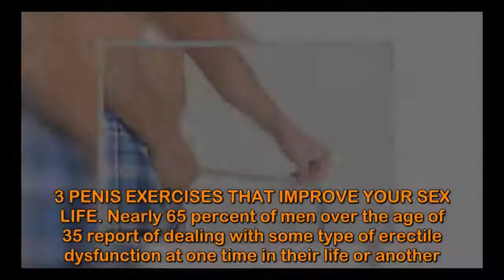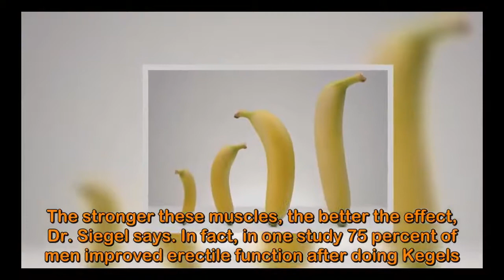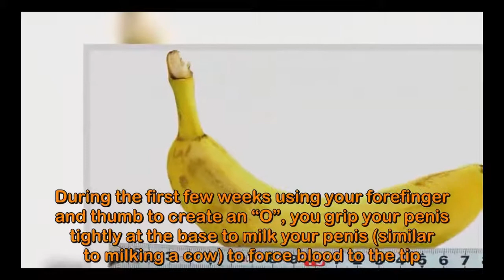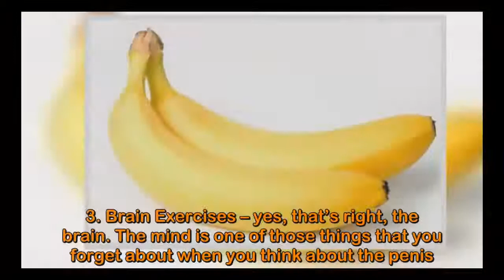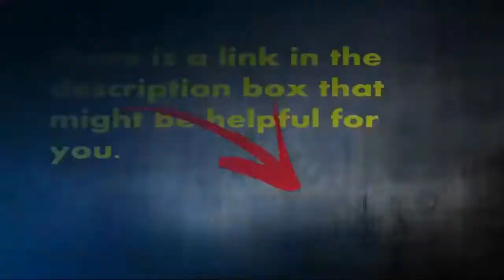3 penis exercises that improve your sex life || PE SuperSizer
How to Make Your Penis 2-4 Inches Bigger

3  penis exercises that improve your sex life || PE SuperSizer